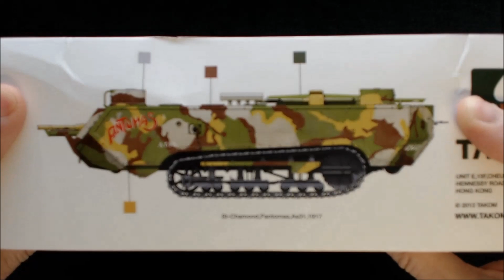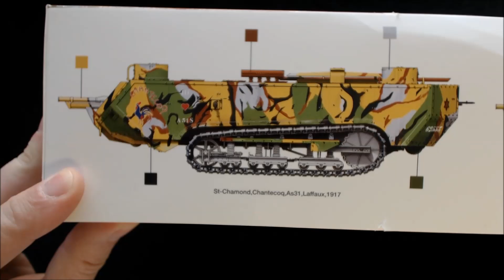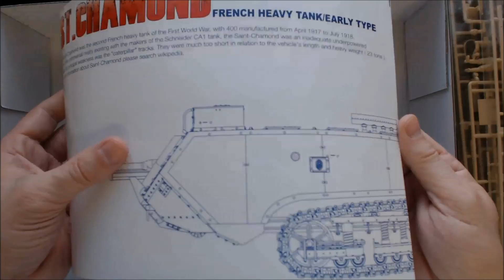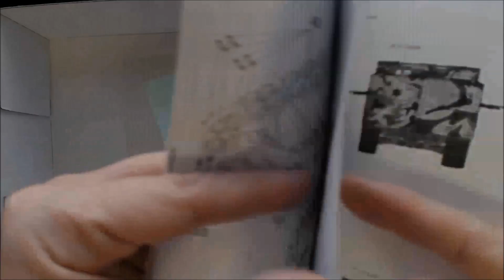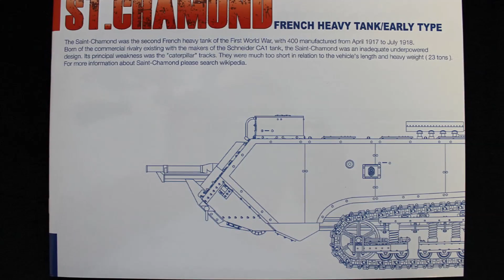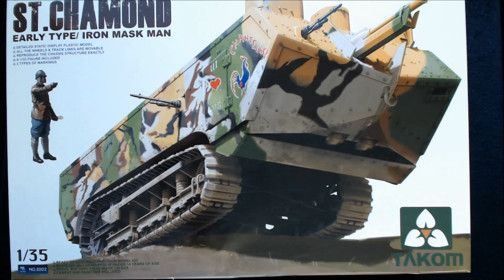Unboxing the Takom St. Chamond (1/35) French Heavy Tank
We take a look at this new release from the fine folks at Takom. The Saint Chamond is a WWI era French Heavy Tank.